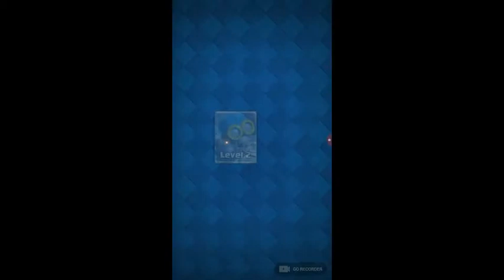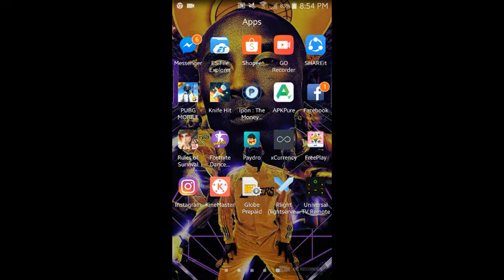Clash Royale (Solo and 2v2)part 2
Hello guys!!